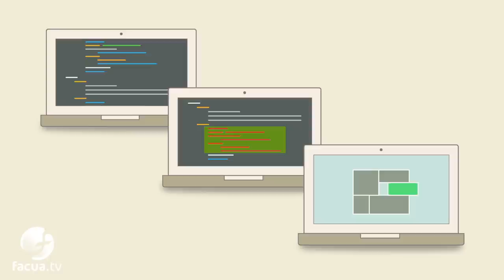¿Conoces el software libre?